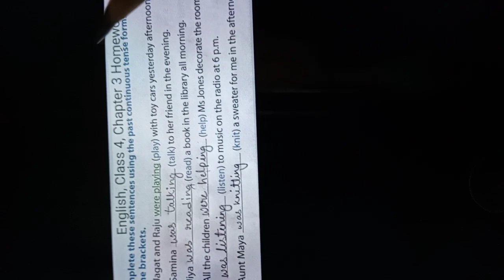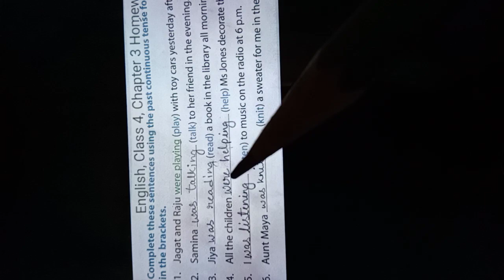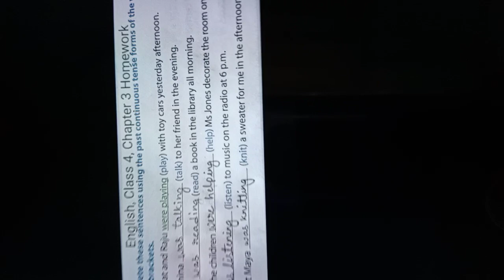Rsps, class-4 English hw,8/6/2021